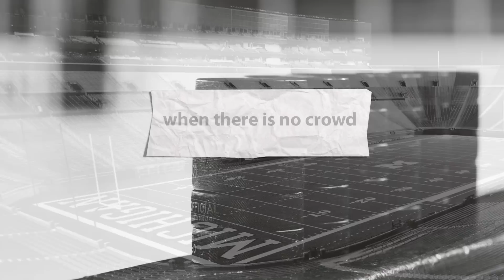HEART - University of Michigan student athletes making a difference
You've seen them on the field, on the court, on the diamond, in the river, in the pool, and on the track. But there's another place the student athletes of the University of Michigan impress. To the children at C.S. Mott Children's Hospital, these men and women are an important part of The Michigan Difference.